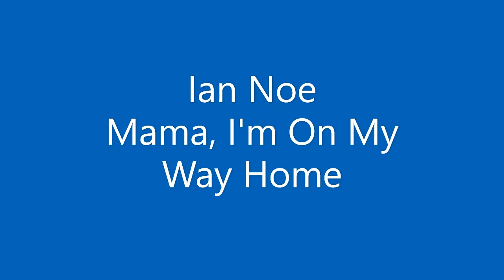Ian Noe - Mama, I'm On My Way Home